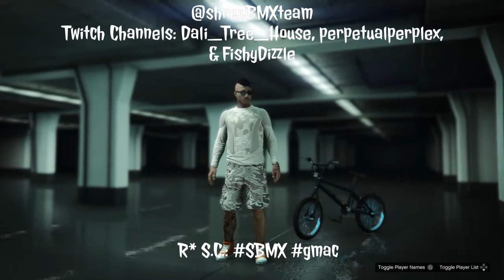GTA V Race Review ep 16: BMX Bronze Cup - Stage 1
FishyDizzle joining some SBMX members for a playlist full of fun maps including BMX Bronze Cup - Stage 1 by gmacdaddio.

This is a fun little lap race by the airport that is designed for everyone to get through and enjoy. Forward Bunny Hop across those flats to carry speed!

You can follow SBMX announcements in the tweeterverse @shredBMXteam

Thanks for watching the latest episode of Dali's GTA V Race Review where we bring you a first hand look at some creative creator content and offer tips with commentary as we play through the map. Enjoy the show and check back later for more content.